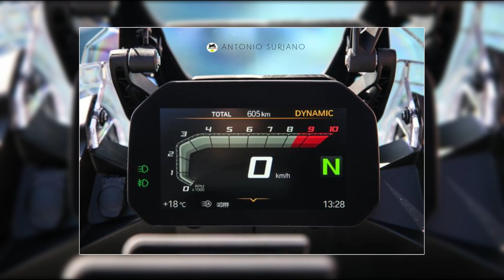BMW F 850 GS ADVENTURE 2019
La nuova f 850 gs Adventure amplia la gamma premium bmw motorrad in questo segmento. Ispirandosi al carattere dinamico e alle potenzialità fuoristrada della f 850 gs, la nuova Adventure unisce alla perfezione l’agilità e il confort, nonché maggiori qualità nel fuoristrada e più alta propensione ai lunghi viaggi. Come i leggendari modelli BMW GS Adventure, la nuova f 850 gs Adventure offre agli appassionati di enduro e ai globetrotter la compagna perfetta nella classe media per esplorare in moto gli angoli più remoti del pianeta.

I progettisti sono riusciti a ottenere un suono potente ed emozionante utilizzando un albero motore con due alberi di equilibratura e un intervallo di accensione di 270/450 gradi. Le vibrazioni vengono assorbite dai due alberi di equilibratura del nuovo motore. Una frizione anti-saltellamento e auto-registrante richiede solo l'applicazione di una leggera forza, mentre la diminuzione della coppia frenante del motore aumenta anche la sicurezza di marcia. La trasmissione alla ruota posteriore passa attraverso il cambio a sei marce con trasmissione secondaria ora posizionata sul lato sinistro.

Potente motore bicilindrico con una cilindrata di 853 cm³ e 70 kW (95 CV) a 8 250 rpm e 92 Nm a 6 250 rpm.
Sound potente ed emozionante grazie ad uno sfasamento di 90 gradi del supporto dell'albero a gomiti e da un intervallo di accensione di 270/450 gradi.
Nuovo telaio a ponte in acciaio per incrementare la robustezza e la precisione di guida.
Nuova forcella telescopica e aggiunta di un nuovo braccio di trasmissione oscillante a doppio braccio in alluminio con monoammortizzatore centrale per una risposta più immediata della moto.
ABS, ASC e le modalità di guida “Rain” e “Road” di serie.
Modalità di guida Pro con ABS Pro e luci di frenata dinamica, DTC e nuove modalità di guida “Dynamic”, “Enduro” e “Enduro Pro” optional.
Regolazione elettronica della sospensioni Dynamic ESA come equipaggiamento optional.
Nuovo sistema elettrico di bordo con alternatore di potenza e batteria potenziati.
Faro LED di serie.
Faro full LED compresa luce diurna e faretti LED addizionali come equipaggiamento optional.
Connectivity con quadro strumenti multifunzione e display a colori TFT da 6.5" più numerose funzioni come optional.
Funzione di Chiamata d’emergenza intelligente eCall come equipaggiamento optional.
Esperienza di guida migliorata sia per l’off-road che per i viaggi grazie alla maggiore protezione da vento e intemperie.
Ergonomia e manegevolezza migliorata, pensata specialmente per l’utilizzo in off-road.
Serbatoio dalla capienza di 23 litri con un’autonomia di oltre 550 chilometri.
Carattere “GS Adventure” potenziato grazie al nuovo design.
Nuovi concetti di colore e varianti, Rally e Exclusive.
Gamma di equipaggiamenti e accessori unica nel segmento.